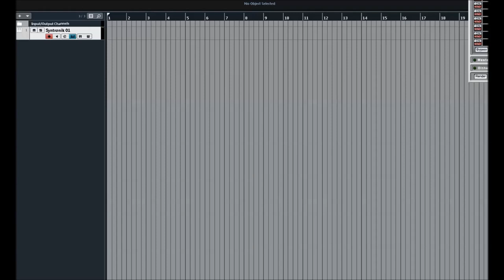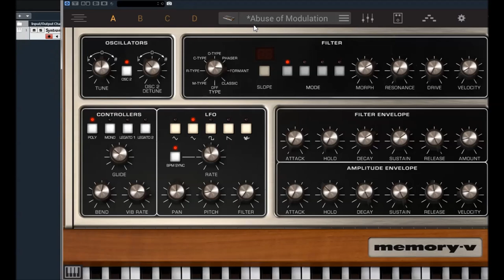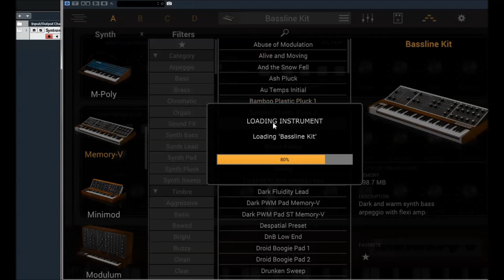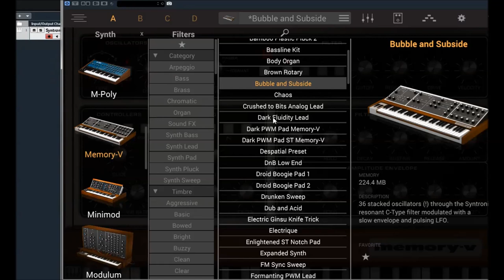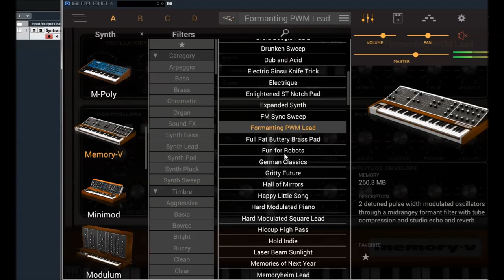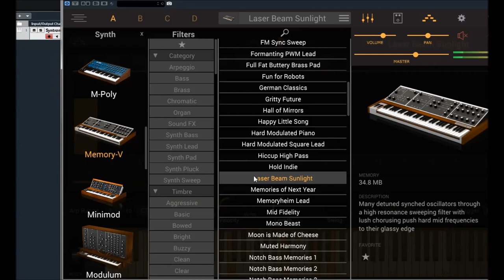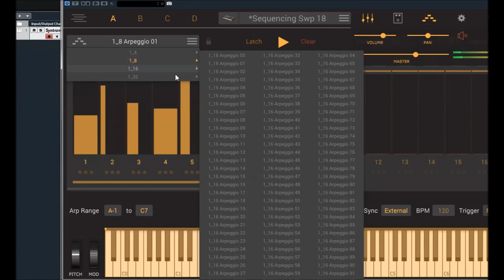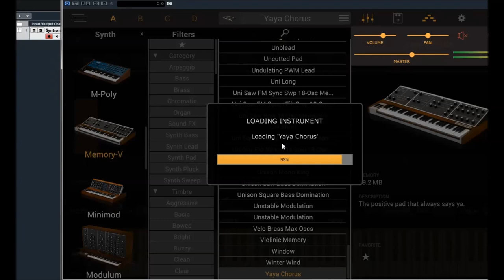IK Multimedia | Syntronik Deluxe | Memory-V presets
22 powerful Synths recreating the sound of 44 legendary hardware synthesizers and string machines, 80GB of content, 2,600 instrument presets, over 120,000 high-quality samples. Syntronik Deluxe is far more than just a plain virtual instrument. It's an awesome, synthtastic, mind-blowing collection thats captures unique characters and sounds from the entire history of analog and digital synthesizers in a single collection.

Syntronik Deluxe is the most complete, versatile package of this kind, allowing you to explore the infinite domains of the synth-verse, for maximum inspiration and the best sonic experience possible. In addition to all the acclaimed synths found in Syntronik, the Deluxe collection includes 5 all-new synths not previously available, all meticulously multi-sampled with deep round robin recordings using the same approach as the first 17 Syntronik synths, for a total of 18 GB of sounds and over 500 new instrument presets to massively expand your sonic universe.

Memory-V is based on the classic 18-oscillator monster analog polysynth, the legendary Memorymoog. Manufactured from 1981 to 1985, it's often described as six Minimoogs in one unit! Its timbral palette is nothing short of impressive, capable of producing a huge variety of sounds including strings, brasses, pads, flutes as well as more percussive sounds.

The Memorymoog has earned the reputation of being one of the fattest-sounding analog polyphonic synthesizers ever made – and rightly so – but also of being somewhat unreliable and prone to damage. While, for most musicians, owning one is a fantasy – second-hand units can command a five-figure sum – the high price of maintenance is also a concern to most synth aficionados.

We wanted to truly immortalize this gem’s analog soul once and for all, so everyone could take advantage of its unmistakable sonic power. We sourced a pristine unit, we recorded the single oscillators, innovative combinations of multiple oscillators, along with unison stacks, pulse width modulation, and synched oscillators plus some classic full patches to bring this legendary beast to life once more.